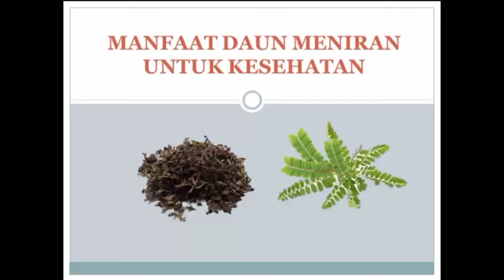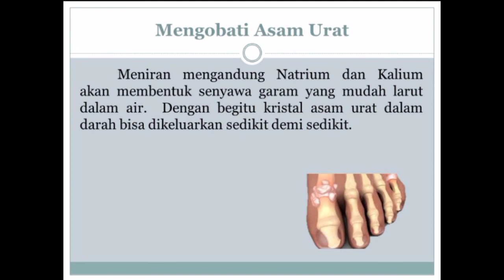Manfaat daun meniran untuk kesehatan